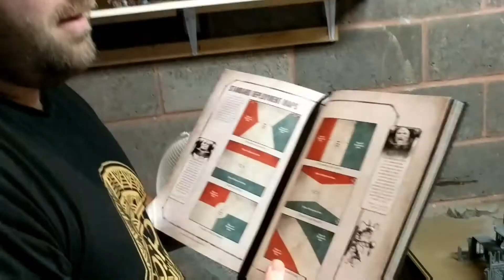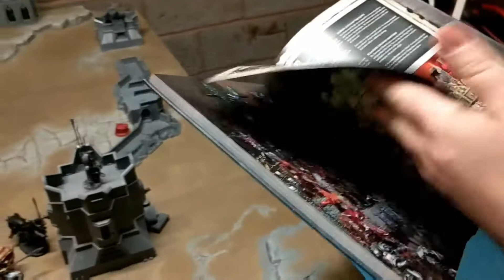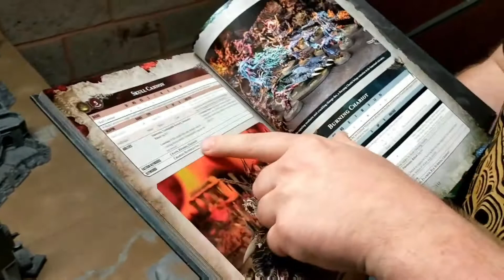Look Out Sir! 40k Battle Report 002 - Dan vs Joe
Good morning, afternoon or evening and thanks for checking out our second "Look Out Sir! 40k Battle Report".

In this second episode we see Dan's Mixed (mostly Khorne) Chaos battling Joe's Mixed Imperium army.

I'm still not overly fond of the quality of the actual video footage. Something to do with me doing the edit via a mobile app I suspect... we'll look to change this process in the future.

We hope you enjoy all the same!

Game Type: Match Play / Eternal Mission
Agreed Points Limit: 2,000pts
Mission: Frontline Warfare

Dan's Mixed Chaos:

Chaos Khorne Daemons Vanguard Detachment (+1CP)

HQ

Daemon Prince of Chaos: Hellforged Sword and Wings

Elites

Bloodcrushers: 2x Bloodcrusher and 1x Bloodhunter

+ Heavy Support +

Skull Cannon

Chaos Space Marine Iron Warrior Spearhead Detachment (+1CP)

HQ

Chaos Lord: Bolt pistol, Mark of Slaanesh and Power Sword

Heavy Support

Chaos Land Raider: Mark of Slaanesh, Twin Heavy Bolter and 2x Twin Lascannon
Havocs: Mark of Slaanesh, 1x Aspiring Champion, 5x Bolt pistol, 1x Boltgun and 4x Lascannon
Havocs: Mark of Slaanesh, 1x Aspiring Champion, 5x Bolt pistol, 1x Boltgun and 4x Heavy Bolter

Chaos Space Marine World Eater Battalion Detachment (+5CP)
HQ

Chaos Lord on Juggernaut of Khorne: Mark of Khorne, Axe of Blind Fury, Bladed Horn, Bolt Pistol, and Warlord Trait: Slaughterborn
Dark Apostle: Bolt pistol, Mark of Khorne, Black Mace

Troops

Chaos Cultists: 1x Cultist Champion, 13x Chaos Cultist, 13x Autopistol, 14x brutal assault weapon, 1x Shotgun and Mark of Khorne
Khorne Berzerkers: 4x Khorne Berzerker, 1x Berzerker Champion, 4x Chainsword, 5x Bolt Pistol and 1x Power Sword
Khorne Berzerkers: 4x Khorne Berzerker, 1x Berzerker Champion, 4x Chainsword, 4x Bolt Pistol, 1x Plasma Pistol and 1x Power Sword

Dedicated Transport

Chaos Rhino: Combi-Bolter and Mark of Khorne

Dan’s Mixed Chaos Total: 10CPs / 2000pts

Joe’s Mixed Imperium

Adeptus Custodes Battalion Detachment (+5CP)

HQ

Shield-Captain: Castellan Axe
Shield-Captain on Dawneagle Jetbike: Auric Aquilis and Hurricane Bolter

Troops

Custodian Guard Squad: 3x Custodian and 3x Guardian Spear

Fast Attack

Vertus Praetors: 3x Vertus Praetor and 3x Hurricane Bolter

Space Marine Raven Guard Battalion Detachment (+5CP)

HQ

Captain: Bolt Pistol and Chainsword
Lieutenants: Bolt Pistol and Chainsword

Troops

Tactical Squad: 4x Space Marine, 1x Space Marine Sergeant, 4x Boltgun, 5x Bolt Pistol and 1x Heavy Bolter
Tactical Squad: 4x Space Marine, 1x Space Marine Sergeant, 5x Boltgun and 5x Bolt Pistol

Heavy Support

Mortis Dreadnought: 2x Twin Lascannons

Joe’s Mixed Imperium Total: 13CPs / 2000pts